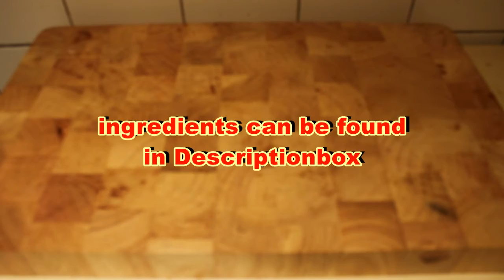recipe Oreo special Tiramisu food recipe food diy yummy recipe foodfoodfood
In this new food diy video, I am going to show you how to make a special tiramisu! For this recipe, you don’t need a lot of ingredients! So let's have a look at the ingredients below:
350 grams of chickpeas in a jar
80 grams of granulated sugar
300 ml of creamy coconut
300 grams digestive biscuits
156 grams of Oreo cookies
200 ml of espresso coffee
5 teaspoons of Amaretto
And  cocoa powder

With these simple 8 ingredients, you make a lovely tiramisu food recipe! So if you like what you see try and make this yummy recipe yourself.
And remember it’s all about foodfoodfood on this channel!